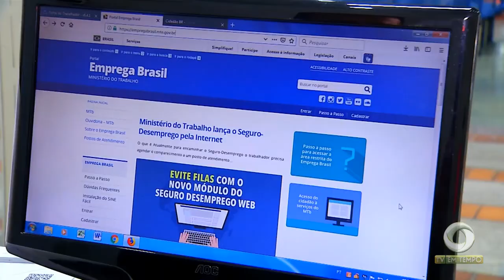Famílias que perderam as casas no Educandos demarcam local para garantir a posse do terreno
03º BLOCO JORNAL 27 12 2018 - Famílias que perderam as casas no Educandos demarcam local para garantir a posse do terreno